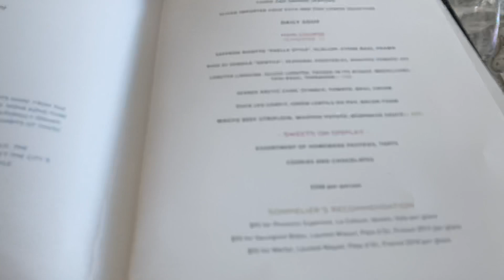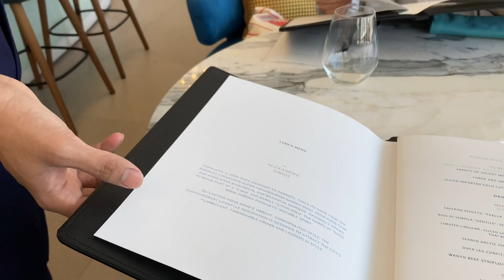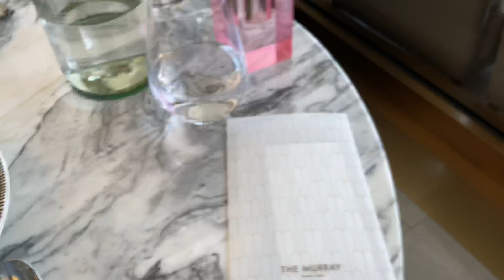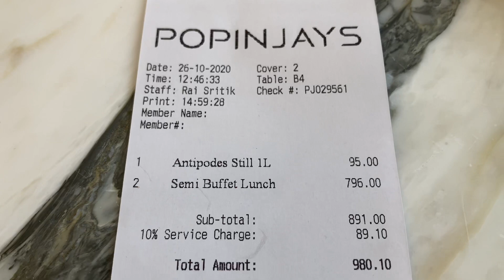HKD$398 堅離地 天台 中環靚景 Popinjays 半自助午餐 美利酒店 Semi-buffet Lunch at Popinjays. A Rooftop Restaurant in HK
HKD$398 堅離地 天台 中環靚景 Popinjays 半自助午餐 美利酒店 Semi-buffet Lunch at Popinjays. Rooftop Restaurant located at Central of Hong Kong

天台餐廳及酒吧Popinjays提供高級歐陸式料理，為客人呈獻無與倫比的美食及難忘的愉快用餐體驗。

香港美利酒店
中國香港特別行政區中環
紅棉路22號

Popinjays is a contemporary lifestyle rooftop restaurant and bar offering European gastronomy. Reflecting Hong Kong’s vibrant, cosmopolitan style, the lifestyle destination is designed to attract the city’s flamboyant, fashionable crowd and leaders in style.

Popinjays, a term once assigned to parrots, takes its name from the resident cockatoos along neighbouring Garden Road, Hong Kong Park and Hong Kong Zoological and Botanical Gardens. Naturally drawn to being part of a flock, and rarely flying solo, the habits of these birds embody Popinjays’ sociable spirit.
Led by Chef Alexandre, who has nearly 20 years of culinary experience under his belt, Popinjays is dedicated to create a dining experience that will bring joy to its diners. Chef Alexandre believes in the philosophy that produce should always come first. His experience across a span of fine dining and casual restaurants as well as a spectrum of cuisines has armed the nomadic kitchen veteran with a unique versatility and diverse range in his cooking.  He embraces Hong Kong’s multicultural and dynamic dining landscape and its unparalleled access to premium ingredients.

As the hotel’s lifts open onto the rooftop, guests are drawn to the stylish bar and wraparound terrace that frames the restaurant.  The 420 square meter outdoor terrace provides the perfect vantage point to appreciate the most Instagram-worthy views. Along with a world-class selection of classic cocktails, bespoke creations and specialty spirits, guests can choose from a variety of bar snacks.

Those seeking an intimate dining experience will appreciate The Aviary.

THE MURRAY, HONG KONG, A NICCOLO HOTEL
22 Cotton Tree Drive
Central, Hong Kong SAR, China

2020年1月7日  首次成為契哥

2020年2月 開始在影片加上水印以打擊侵權、抄襲。

2020年2月29日  第二次成為契哥

2020年3月 接受 ByteDance 邀請，入駐 頭條 西瓜視頻 抖音 以打擊侵權、抄襲。

2020年6月1日  第三次成為契哥